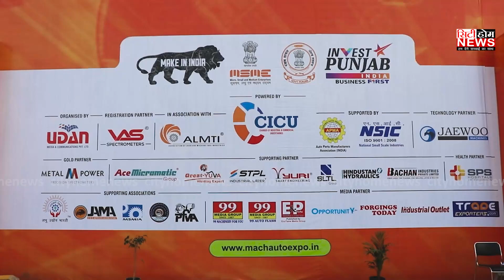900 ਕਰੋੜ ਦੇ ਕਰੀਬ 12 ਵੀ MACH AUTO EXPO ਚ ਹੋ ਸਕਦਾ ਹੈ ਵਪਾਰ - GS ਢਿੱਲੋਂ